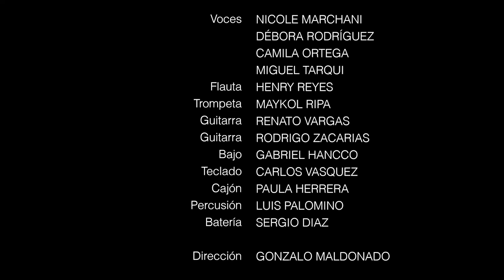Molino Molero (Susana Baca) - Elenco de música UCSP